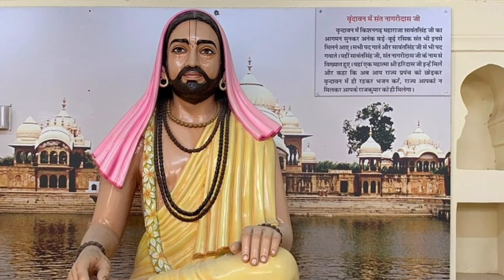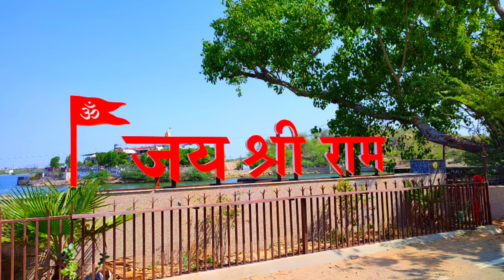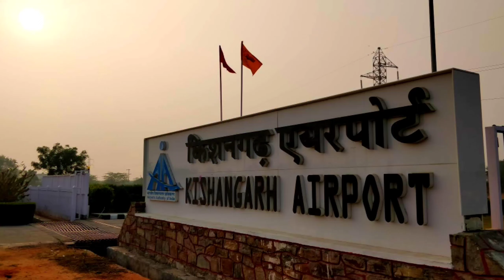किशनगढ़ वीडियो | kishangarh video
नमस्कार दोस्तों 🙏🙏
इस वीडियो में हम आपको लेकर चलते हैं, राजस्थान दर्शन के पार्ट 1 में मार्बल सिटी किशनगढ़, राजस्थान🙏🙏🙏🙏

मारवाड़ी/राजस्थानी लोककथाओं और मारवाड़ी लोकगीतों के लिए “ मारवाड़ी कहानियां “ यूट्यूब चैनल लिंक

मैं किशनगढ़ बोल रहा हूँ
मैं बोल रहा हूं
i am speaking
i am kishangarh speaking
i am speaking kishangarh
kishangarh fort
kishangarh fort ajmer
kishangarh me ghumne ki jagah
kishangarh rajasthan mein ghumne ki jagah
किशनगढ़ में घूमने की जगह
किशनगढ़ पर्यटन स्थल
kishangarh tourist places
kishangarh tourist places in hindi
राजस्थान दर्शन
राजस्थान दर्शन पार्ट 1
किशनगढ़ वीडियो
kishangarh video
rajasthan darshan
rajasthan darshan part 1